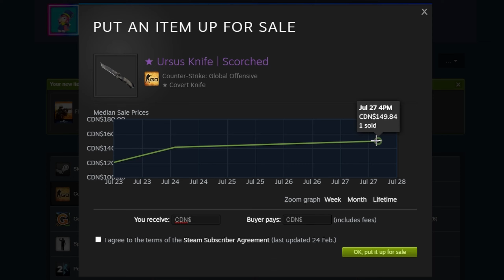MY FIRST CS:GO KNIFE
So, we were opening cases, streaming it on Discord, we were 6 to open cases, opened a total of 46 Cases as a group, and I opened this one as the last case of the session.